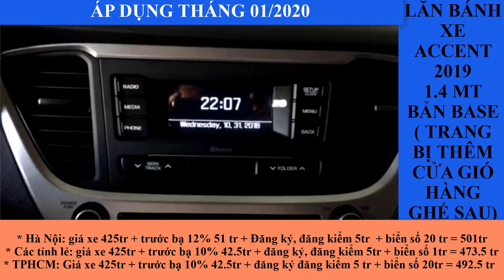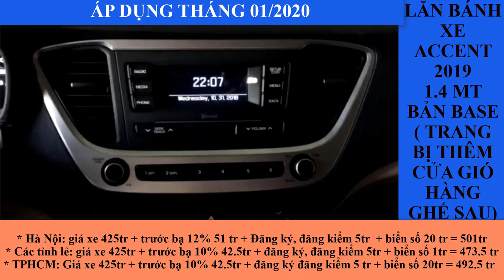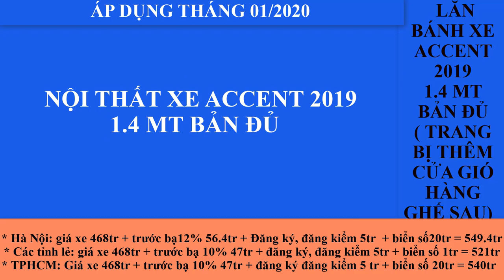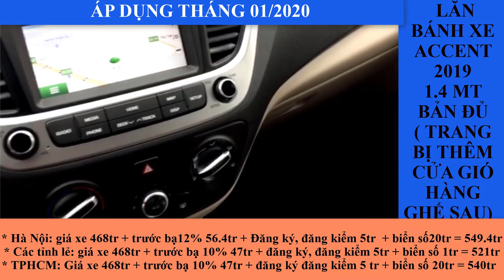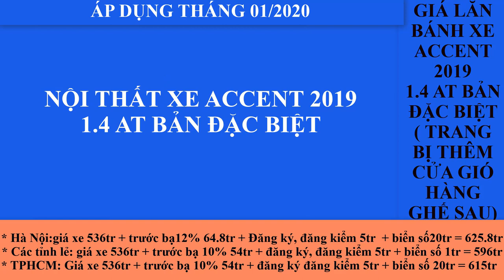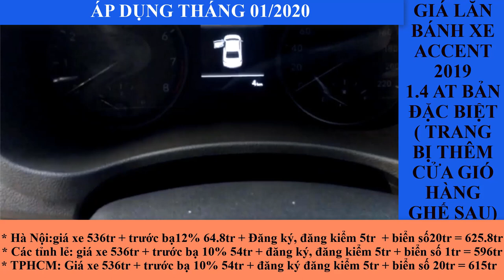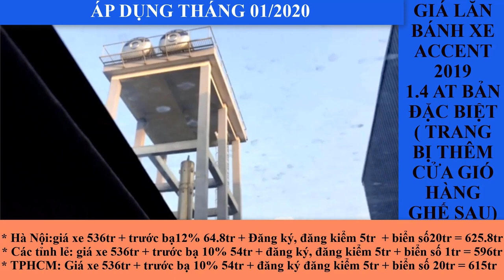Giá lăn bánh xe Accent áp dụng tháng 01/2020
Giá lăn bánh xe Accent 2020 áp dụng tháng 01/2020